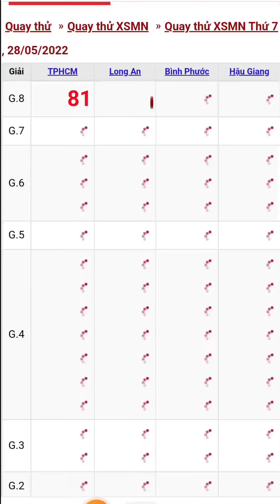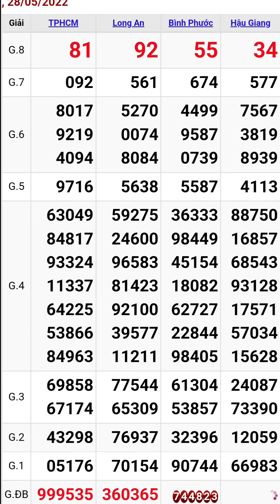Quay thử xổ số miền nam ngày 28/5/2022 tphcm long an - bình phước - hậu giang #9